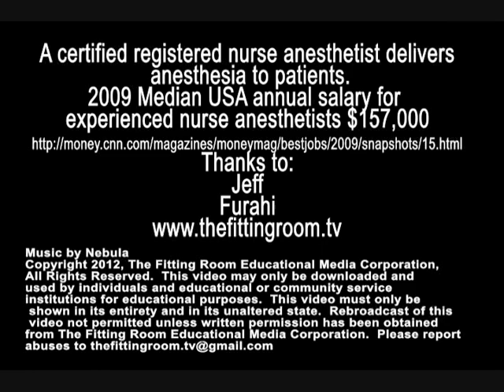The Fitting Room; Nurse Anesthetist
There are some suggested test questions below.
A certified registered nurse anesthetist delivers anesthesia to patients.
Do you want to work with people?
Are you willing to work really hard?
Can you deal with a lot of responsibility in your work?
If so then maybe being a certified registered nurse anesthetist might be a good fit for you.
Watch this video and 'try

This video may only be shown in its entirety and in its unaltered state.  Rebroadcast of this video not permitted unless written permission has been obtained from The Fitting Room Educational Media Corporation.
Questions for students: 1.) What does a Nurse Anesthetist do for a patient? A.) Examine the body B.) Perform the actual surgery C.) Deliver medication that controls pain or puts patients to sleep. 2.) What are the educational requirements to become a Nurse Anesthetist? A.) Graduate high school and shadow a Nurse Anesthetist B.) Graduate college with a Master's degree C.) Graduate college with four years. 3.) About how much is the average annual income? A.) About $160,000 B.) About $50,000 C.) About $80,000 4.) Would this be a job for you? Why or why not?